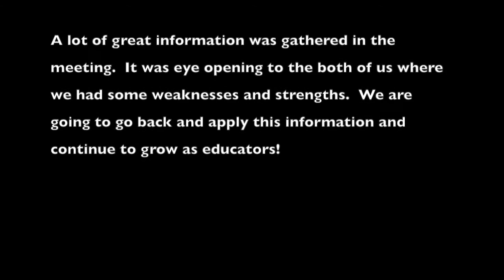Peer Review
Peer Review Teach Now